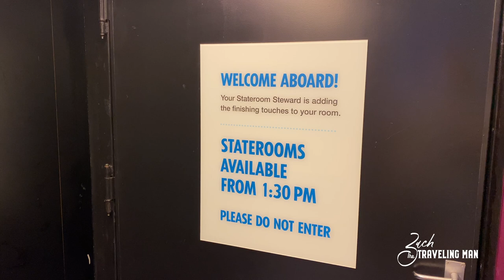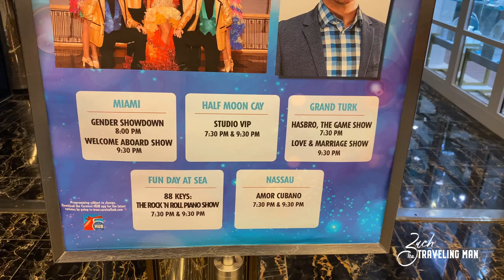Carnival Sensation: The Last Cruise Vlog (Final Footage)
I filmed the last cruise vlog from Carnival Sensation and, in this video, I show you the final footage from the Carnival cruise ship.

The Carnival Sensation was sold and scrapped in 2022 after nearly 30 years in service for Carnival Cruise Line. The Sensation, part of the Carnival Fantasy Class of ships, sailed predominantly in the Caribbean for most of her life. I sailed on the Carnival Sensation in March 2020, just 9 days before the cruising shutdown. However, Carnival Sensation would never sail with guests again after the cruising shutdown.

In this last cruise vlog from the Carnival Sensation I show you all around the ship, including the Lido Pool Deck, Guy's Burger Joint, the Buffet, my Oceanview Stateroom, and more! We also visit Half Moon Cay, Nassau, and Grand Turk on a 5-day voyage from Miami.

I cover lots of cruise ship travel - including Celebrity Cruises, Royal Caribbean, MSC Cruises, Virgin Voyages, Norwegian Cruise Line, and more. From the latest cruise news to cruise ship reviews, dining guides and reviews, best excursions, and more!